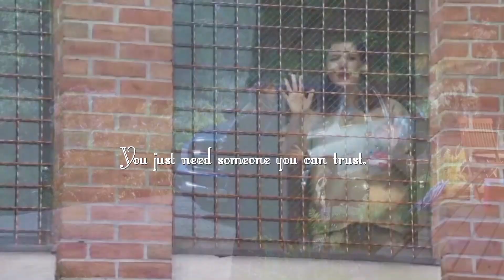Movie & TV-show couples - Someone You Loved [COLLAB +Jule♥]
°small screen is your friend this time°
Happy Valentine's Day! :) This is kind of a different multicouple collab, in which Jule only vidded movie couples and I did the same with TV-show couples.
Jule is in a lot of Fandoms and makes amazing videos, so feel free to sub to her, here's the link to her channel
Jule vidded: Nakia&T'Challa (intro), Magnus&Alec (intro), Steve&Bucky, Charles&Erik, Thomas&Teresa, Arthur&Mera, Queenie&(Jacob), Lois&Clark, Newt&Tina, Phillip&Anne, Luna&Harry, Rey&(Kylo), Maddy&Olly, Kirk&Spock, Edith&Thomas, PT&Charity, James&Mason, Diana&(Steve), Hazel&Gus, Peggy&(Steve), Wanda&Vision, Bella&Edward, Luke&Sophia, Ruth&Ira, Will&Elizabeth, Peter&Gamora, Lara Jean&Peter, Belle&Adam, Ella&Kit, Leia&Han, Dylan&Alma, Claire&Owen, Albus&Gellert, Newt&Thomas, Will&Lou, Loki&Thor

I vidded: Meredith&Derek, Mark&Lexie, Tyler&Caroline, Snow&Charming, Kate&Tony, Ezra&Aria, Nicky&Lorna, Hook&Emma, Clay&Hannah, Owen&Amelia, Robin&Barney, Stefan&Elena, Rumple&Belle, Spencer&Toby, Teddy&Tom, Megan&Nathan, James&Alyssa, Jo&Alex, Damon&Elena, Mark&Addison, Hanna&Caleb, Charlotte&Cooper, Callie&Arizona, Robin&Regina, Maggie&Alex, Levi&Nico, Jackson&April, Teddy&Henry, Jake&Addison

Fandoms in order of appearance: Marvel, Shadowhunters, X-Men, Maze Runner, Aquaman, Fantastic Beasts, The Greatest Showman, Harry Potter, Star Wars, Everything Everything, Star Trek, Crimson Peak, Kong Skull Island, Wonder Woman, The Fault In Our Stars, Grey's Anatomy, The Vampire Diaries, Once Upon A Time, Navy CIS, Pretty Little Liars, Orange Is The New Black, 13 Reasons Why, How I Met Your Mother, The End Of The F***ing World, Twilight, The Longest Ride, Pirates Of The Caribean, To All The Boys I've Loved Before, Beauty And The Beast, Cinderella, Private Practice, Supergirl, Now You See Me, Jurassic World, Me Before You
Song: Someone You Loved - Lewis Capaldi

I do not own the scenes and the music.

Have fun!